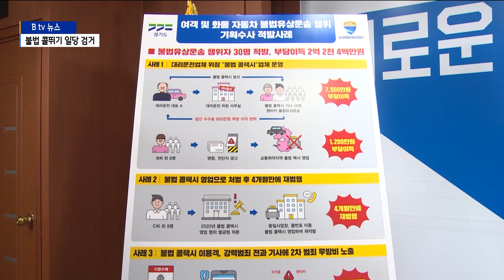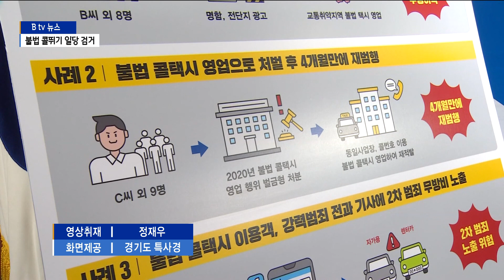[경기]자가용·렌트카로 택시영업...불법 콜뛰기 일당 검거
일명 '콜뛰기'로 불리는 자가용을 이용한 택시영업.

일반 택시요금보다는 좀 저렴하지만
만약에 사고가 나면 보험처리도 되지 않는 불법 영업이죠.

이런 콜뛰기 영업을 해온 일당이 무더기로 검거됐습니다.

적발된 운전기사 중에는 강력범죄 전과자도 적지 않았습니다.

임세혁 기자의 보도입니다.

길에서 무언가를 기다리는 두사람.

잠시후 검은 승용차 한대가 나타나자
자연스럽게 몸을 싣고 유유히 사라집니다.

아는 사람의 차를 탄 것 같지만
달려가서 잡아보니 그게 아니었습니다.

일명 '콜뛰기' 차량이었습니다.

자가용이나 렌터카를 이용해 불법으로 택시영업을 하는
이른바 '콜뛰기' 일당이 덜미를 잡혔습니다.

경기도 특사경은 불법 유상운송행위 혐의로
콜뛰기 알선 업주와 운전기사 등
28명을 형사입건했다고 밝혔습니다.

[김영수 / 경기도 공정특별사법경찰단장]
"불법 콜택시 업체는 사무실 없이 카카오톡이나 무전기를 이용하여
차량을 배차하고 대리운전 사무실로 위장하여 영업하는
등 은밀하게 운영하기 때문에 현장단속에 어려움이 있으나
지속적인 SNS모니터링과 미스터리 수사기법을 활용하여
콜택시 알선자와 기사들을 추적하였고..."

이들은 노래방과 술집, 식당 등에 홍보물을 배포하고
이용객을 모집해 영업하는 방식으로
수천만 원의 부당이득을 챙겼습니다.

불법 콜뛰기는 일반 택시요금보다 20~30% 저렴하다는 점에서
이용객들이 꼬인 것으로 전해졌습니다.

불법 콜택시 기사들에게선 강도와 절도 11건 등
다수의 강력범죄 전과가 확인돼
이용객들이 범죄 위험에 그대로 노출됐었다는 설명입니다.

경기도 특사경은 "콜뛰기는 택시기사와 달리
운행자격 제한이 없어 범죄 가능성이 있고
사고발생 시에도 보험처리가 되지 않아
그 피해는 고스란히 승객에게 돌아간다"며
이용을 자제해 줄 것을 당부했습니다.

촬영/편집-정재우 기자

SK브로드밴드 경기뉴스, SK브로드밴드 수원방송, 임세혁기자,
경기도, 경기도 특사경, 콜뛰기, 불법 콜뛰기 적발